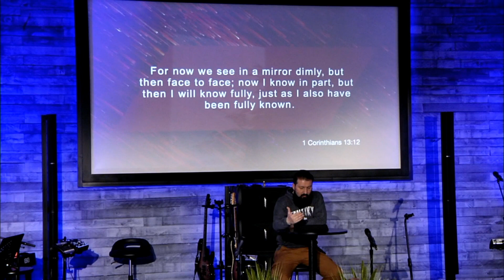Reflections on Revival | First Love | Chris Taylor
Chris Taylor shares about his recent trip to the Asbury Revival and preaches a message on the church getting back to its first love.